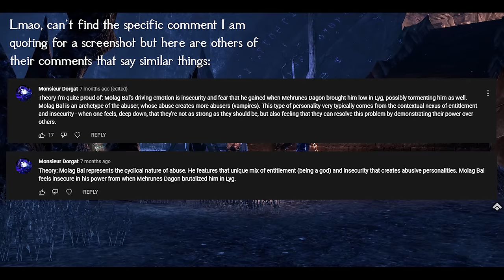What They Don't Tell You About Molag Bal - Elder Scrolls Lore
In this Skyrim video we explore the depths of Molag Bal's psychology and provide insight into this devilish daedric prince of Coldharbour.

0:00 - Intro
2:47 - Origins
6:40 - Fundamentals
8:55 - Vampires
11:51 - Mace of Molag Bal
12:55 - His Followers
14:35 - Insecurity & Fear
17:12 - Vivec
20:03 - Khajiit Mythology
24:14 - Azura Relationship
29:16 - Coldharbour Compact
30:49 - Meridia Relationship
33:48 - Conclusion